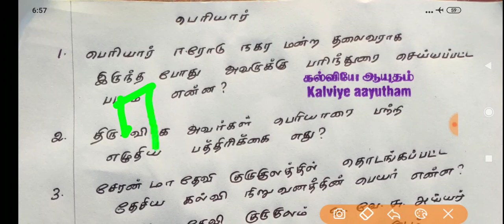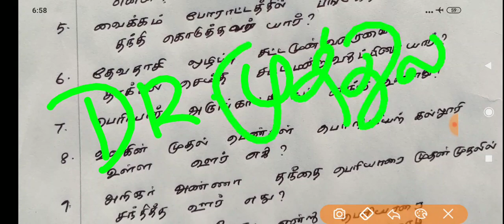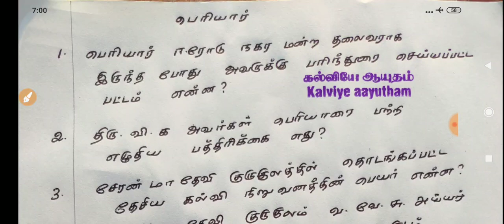தந்தை பெரியார்| முக்கிய ஒரு வரி வினாக்கள்| PERIYAR IMPORTANT QUESTION| TNPSC